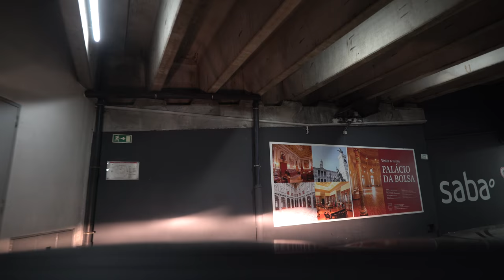Free Stock Footage